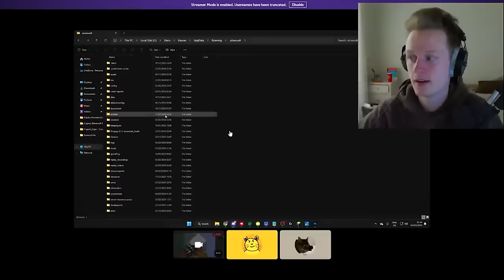Scary Secrets Minecraft Doesn't Want You To Know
Main Channel - @Lynix

Hope you guys enjoy, go watch some more videos while you are here!